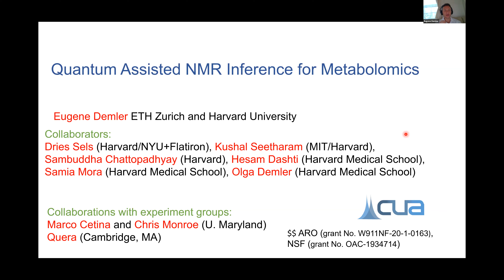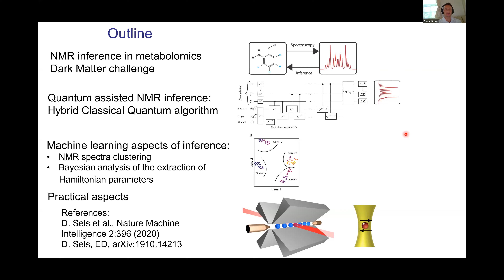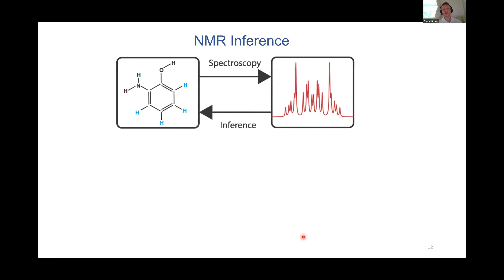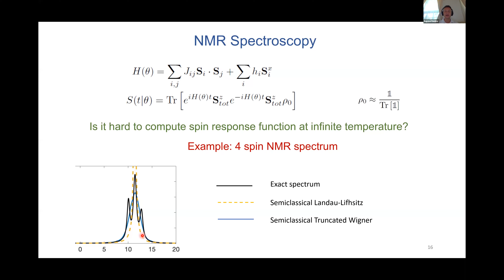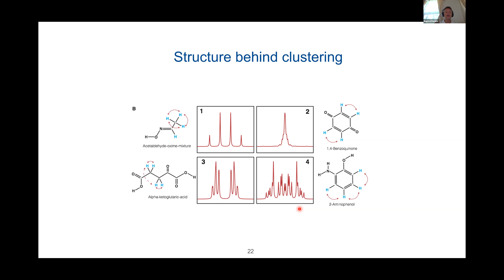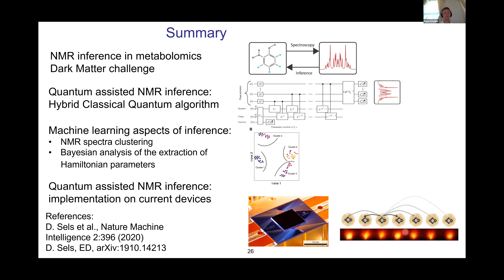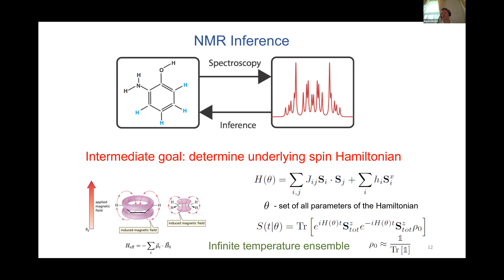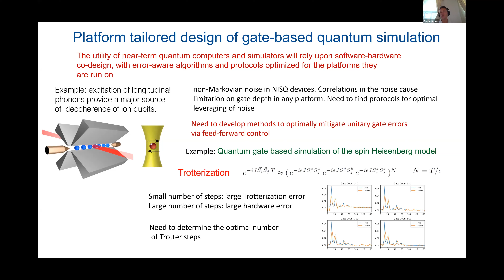Eugene Demler - Bringing together quantum simulators and machine learning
Eugene Demler - Harvard University

Talk Topic: Bringing together quantum simulators and machine learning: quantum assisted NMR inference